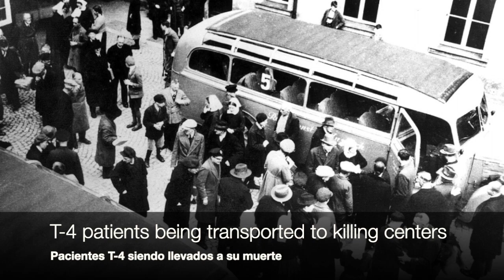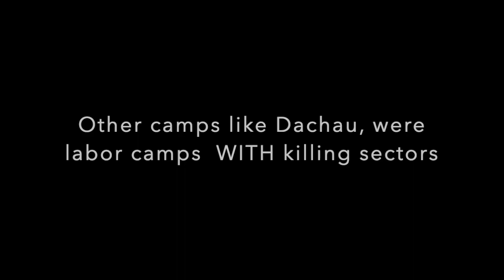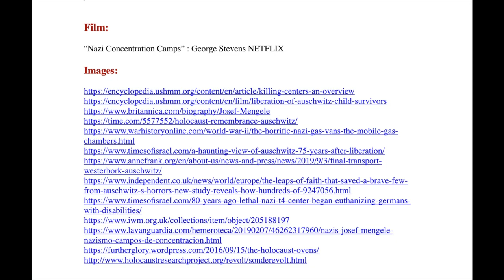E8: The Camps (Graphic Content)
Welcome back!  WARNING: This video contains graphic images from Netflix & George Steven's Documentary "Nazi Concentration Camps"

Today,  I will give you an overview the purpose of camps, and how the systematic murder of Jews and undesirables developed.